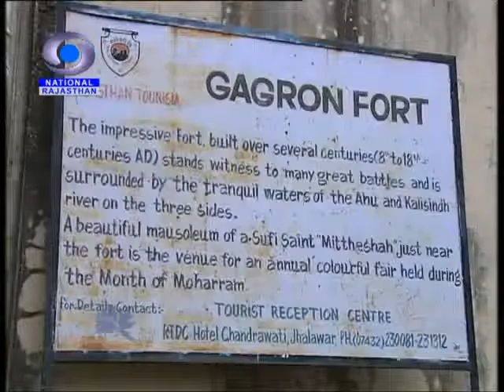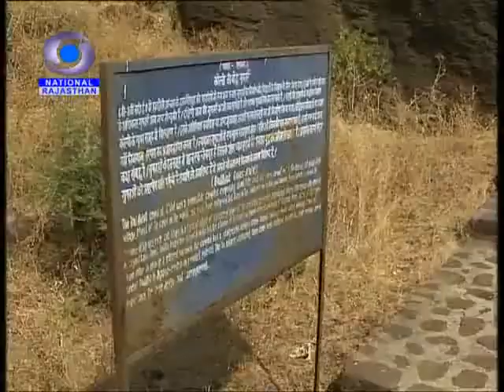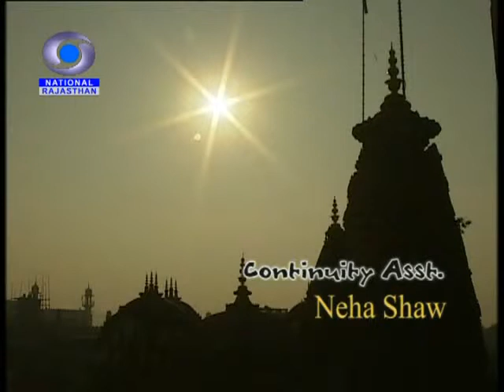JAL DURG = Gagron Fort Of Jhalawar, Rajasthan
Call for Video Edit
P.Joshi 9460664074